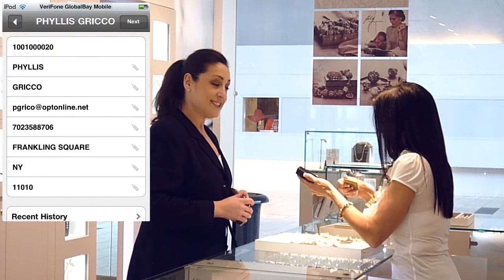pandora video short.wmv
Watch KWI Mobile Point of Sale (MPOS) in action at Pandora. Running on an Apple Ipod/Itouch utilizing the IPC integrated Bar Code Scanner and Magnetic Stripe Reader, our clients are now able to provide their customers with the "Apple Store Experience".